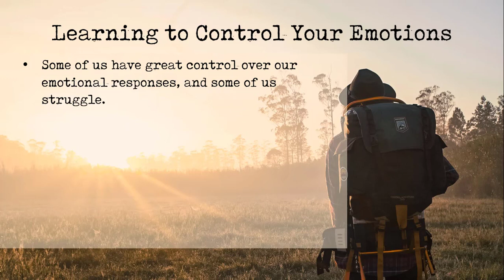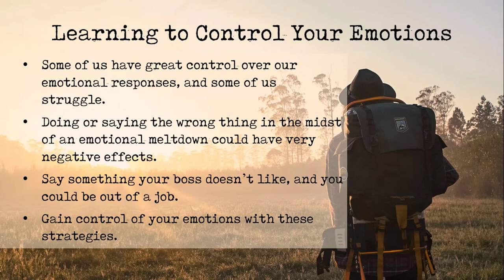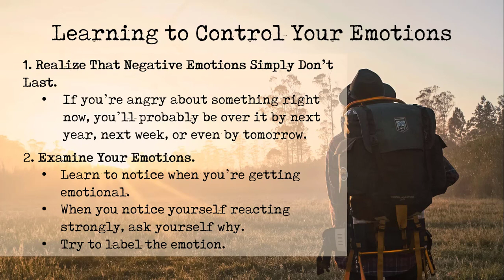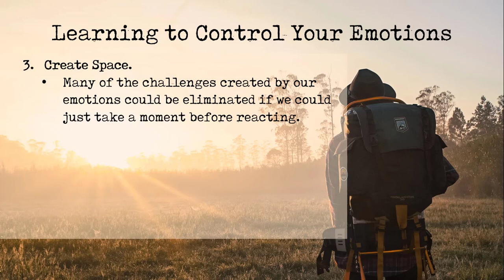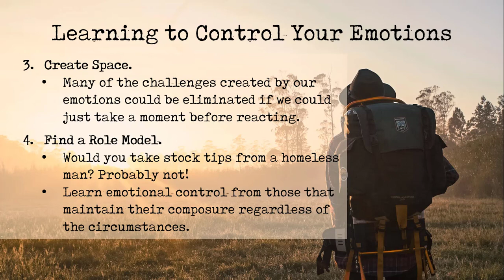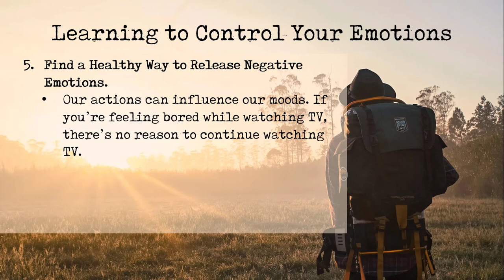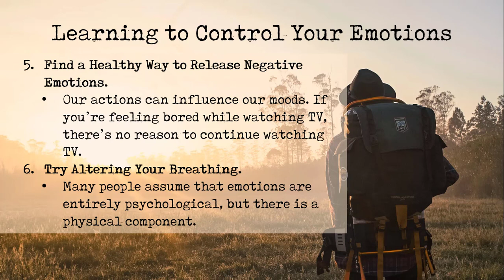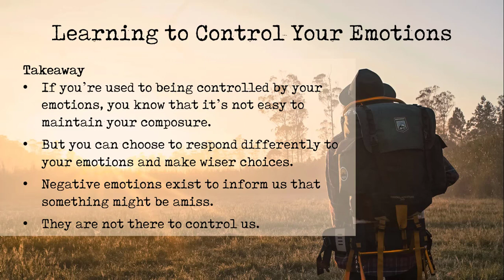Learning to Control Your Emotions: Warrior Mind Podcast #547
In this episode of the Warrior Mind Podcast, I’m going to go over ways to control your emotions so you can experience personal success. For more information please visit: